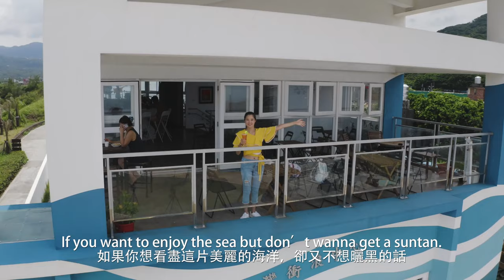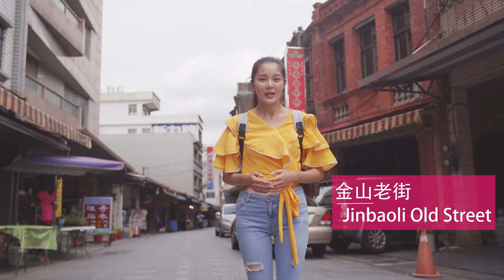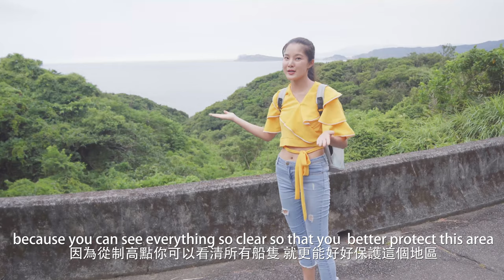Jo金山-金山之旅玩翻北海岸Travel in Jinshan, New Taipei City, Taiwan⼁one day trip in Taiwan ⼁金山國際宣傳影片 金獎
全英文的金山旅遊片
歡迎大家推薦給外國朋友
English introduction about Jinshan, New Taipei City
連續兩天的拍攝都是天還沒亮就出門
除了這兩天的拍攝其實攝影師還自己跑去場勘取景好幾趟
拍攝時的大太陽真的非常非常可怕
兩人小劇組就是攝影還要兼導演還要兼司機還要兼扛物人一路兼下去
英文的腳本也比中文的難上好幾倍
幸好一路上遇到很多熱情的民眾還有店家給我們滿滿的打氣
兩日充實的金山苦難遊
因為拍攝的更深入 才又更發現金山的有趣
發覺北海岸還是有非常多值得探索的